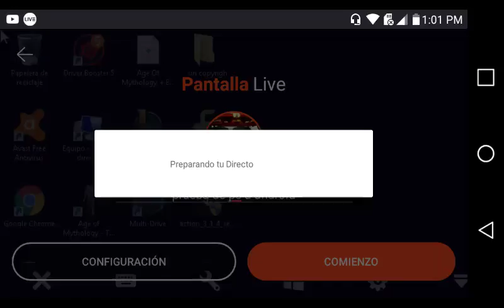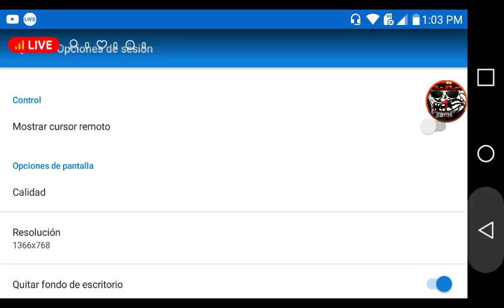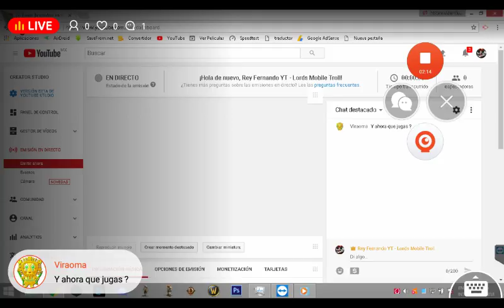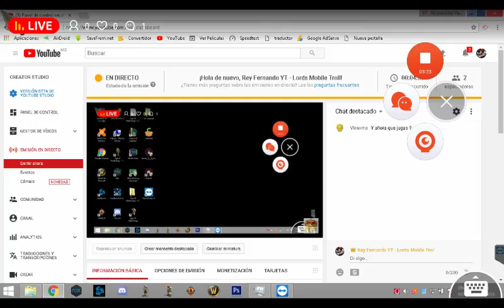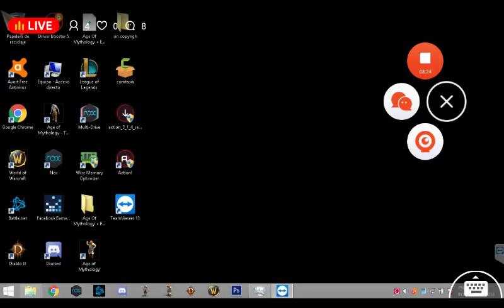prueba de pc a android